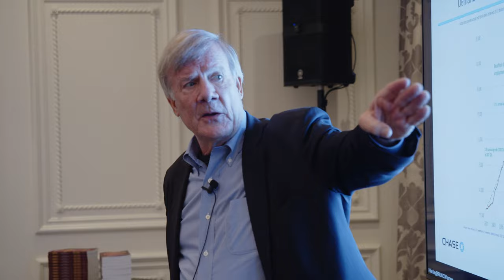A Glimpse into Brillio's Annual Strategy Forum 2023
Here's what our Annual Strategy Event 2023, aimed at together executives from Brillio and our clients, looked like. Conducted with the central theme of 'Recalibrate’, the event witnessed the coming together of experts from different walks of life to exchange perspectives on emerging macroeconomic situations, through a combination of formal and informal discussions.